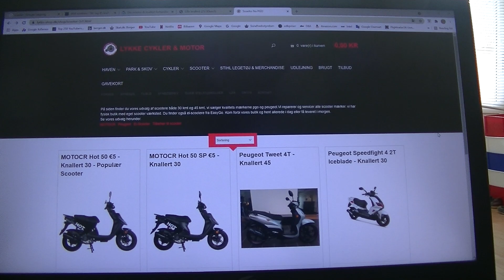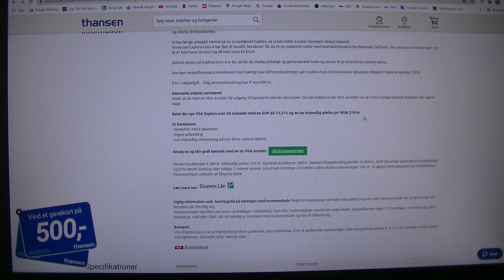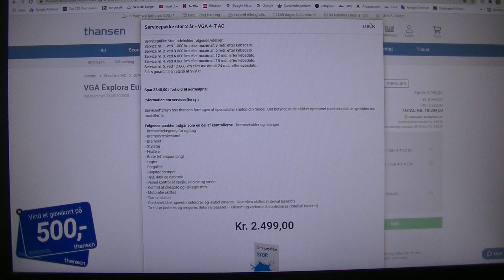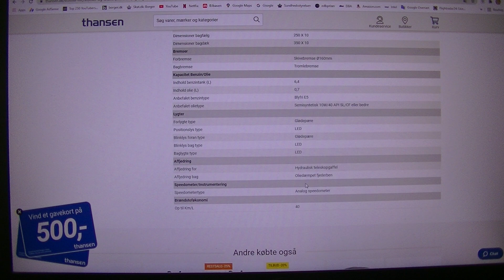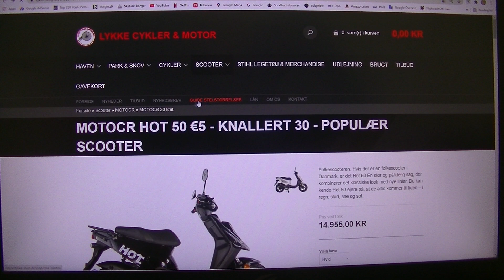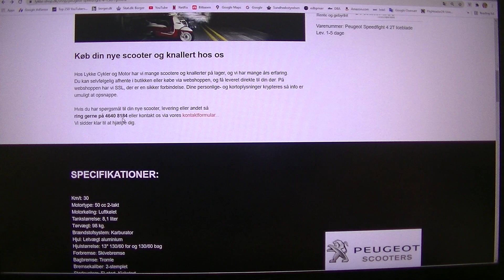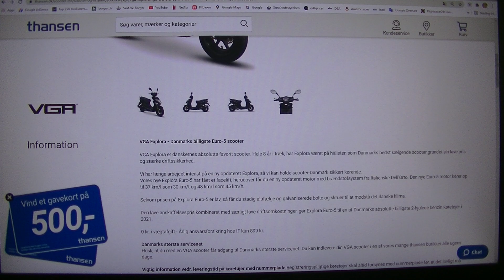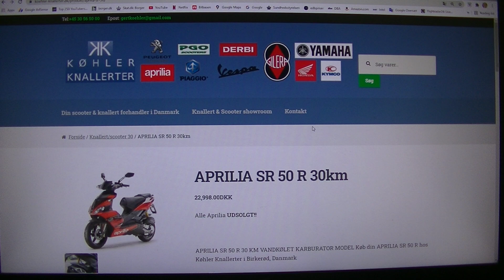MongoTV_6906 - KIGGER PÅ NY KNALLERT 30 - Del 1 - 10.000 Kroner Benzin er 25.000 Kilometer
DEL 1 - God fredag og weekend. Jeg kunne jo købe en helt ny Knallert 30 til en 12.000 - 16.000 kroner, og måske på kredit og afdrag også :-) Jeg har jo ikke 12.000 kroner eller mere, til en ny knalleret nu. Hvis en sådan ny knallert 30 kan  køre imellem 25-30 km/liter, så kan jeg jo køre cirka 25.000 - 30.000 kilometer på 1.000 liter benzin som koster en 12.000 kroner ? :-) Så kan jeg jo komme langt omkring i Europa, som til Italien og Spanien ? "Europa Rundt På Knallert". ? Jeg har jo ikke kørekort til bil eller motorcykel. Jeg må jo se på de muligheder jeg har nu, for at transporter mig rundt. Jeg vil nok heller køre 10.000 kilometer på en Knallert 30 til Sydeuropa med telt og oppakning, end på cykel ? Det vill tage mig 100 dage at cykle 10.000 kilometer, men 100 km, om dagen. På en Knallet 30 kunne jeg nok køre en 300 kilometer om dagen, på 12-14 timer ? nogle dage måske 400 km. og nogle dage måske kun 200 km. Eller helt op til 500 km. om dagen, hvis køre fra kl. 6-7 morgen til klokken 22-23 aftenm som 15 timer x 25 km = 375 km. ca. 400 km. på en dag max. Så det må jeg lige tænke seriøst over. Jeg kunne da køre nogle lange dagsture op til Nordsjælland poå 2 x 60 km. Det vil tage lidt over 2 timer hver vej. Så op til Tisvilde strand eller Gilleleje, eller Hundested. Jeg kunne have en stor bagagebox med, med plads til telt og sovepos, og flaske med vand og mad og andet.